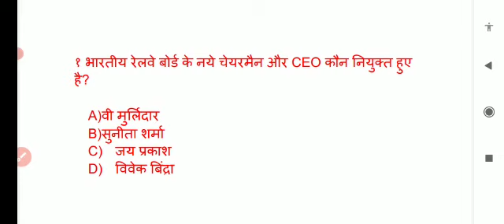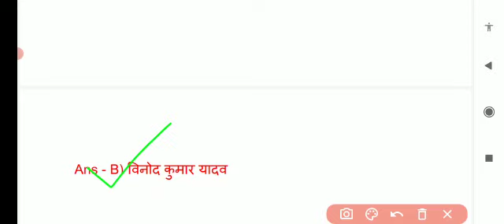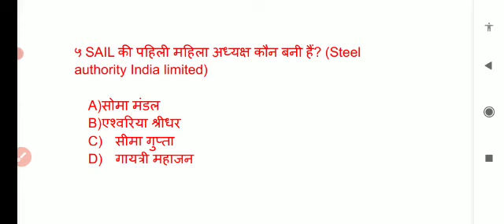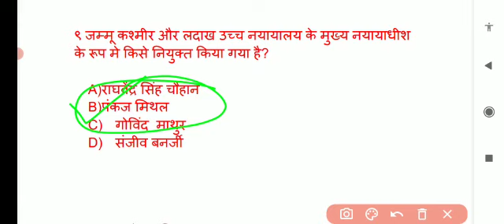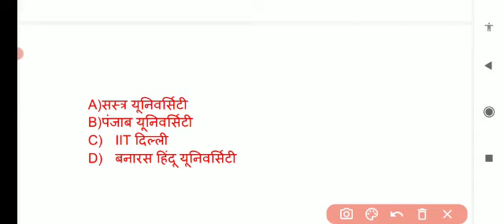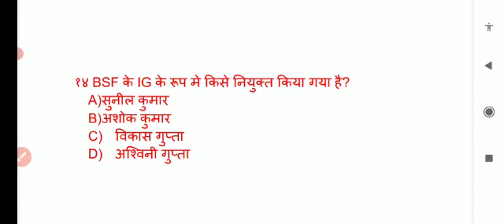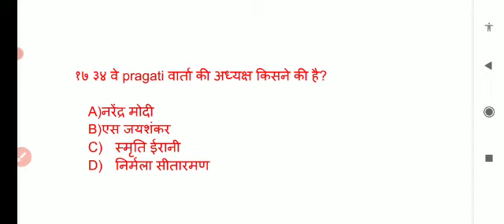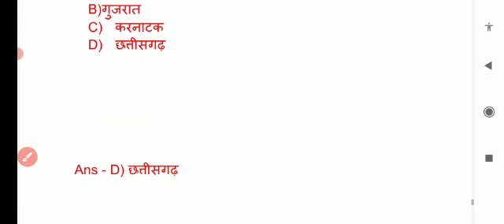Gk & Current affairs for MP CHO, Bihar CHO, Bihar Staff Nurse, CRPF & ESIC 2021